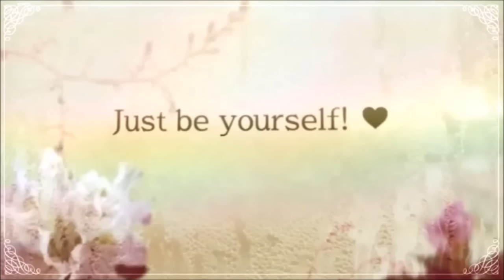Kosmetik Aufbrauchen - Vorsätze 2016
Ein herzliches "Hallo" an alle Kosmetik-Verrückten und Aufbrauch-Begeisterten Ladies da Draußen!
Heute gebe ich euch nun endlich einen Einblick in meine Kosmetikbezogenen Vorsätze für 2016.
Es wird sich in diesem Jahr auf jeden Fall einiges ändern und ich freue mich, dass so viele von euch meinen Weg begleiten und unterstützen werden.
Lasst uns gemeinsam dieses Jahr zu einem fabelhaften Jahr machen und eine weitere spannende Reise durch unsere Kosmetiksammlungen unternehmen!
Ich freue mich drauf!

Deine Désirée